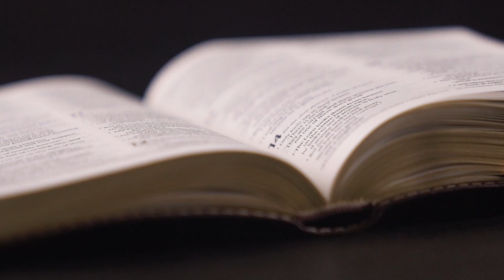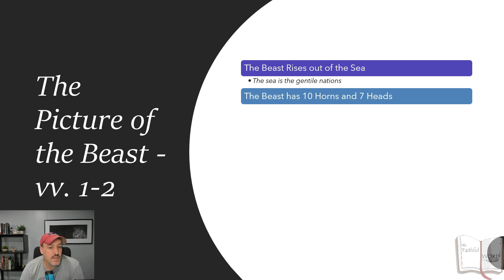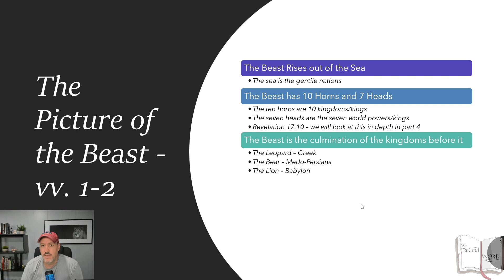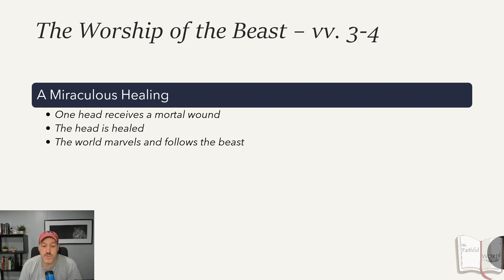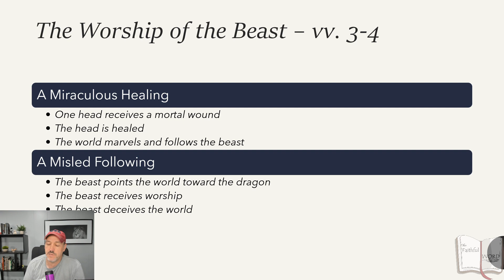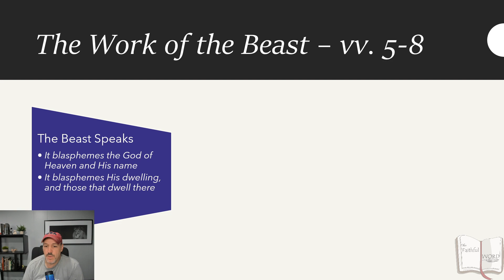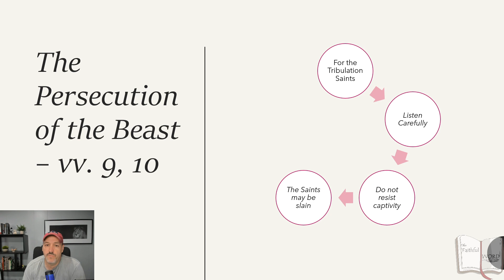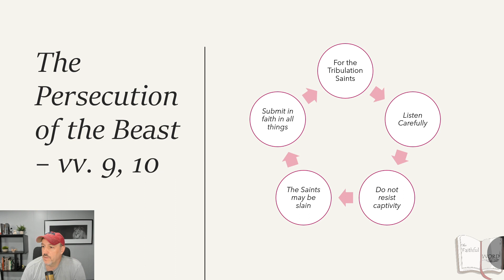The Times of the Gentiles Part 3 - Revelation 13.1-10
The third installment of our trek as we understand more about the little horn of Daniel 7 and the end of the 'Times of the Gentiles'